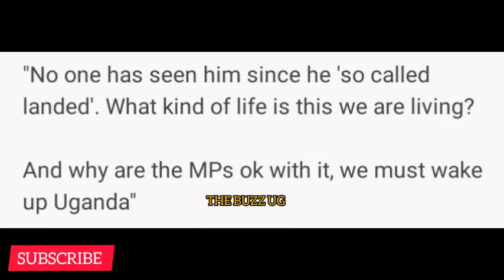TROUBLE😲: Speaker Jacob Oulanya's ex-wife is not a joke, 'Jacob Oulanya is not in the casket' waat😲😲